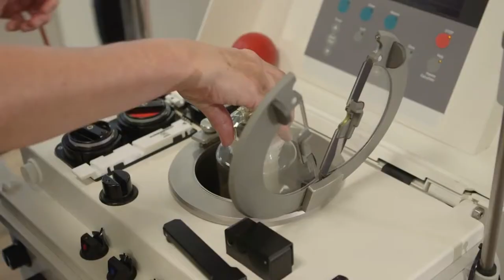Apheresis Machines Trailer